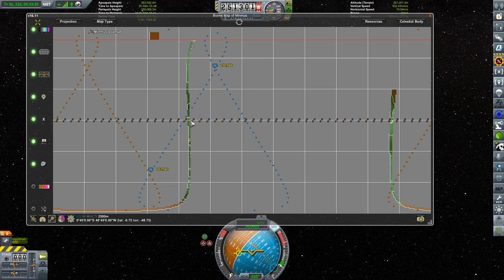KSP 1.2 Hard Kore Kolonization - #29 Abflug nach Minmus!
Die Rakete ist fertig und wir starten nach Minmus!